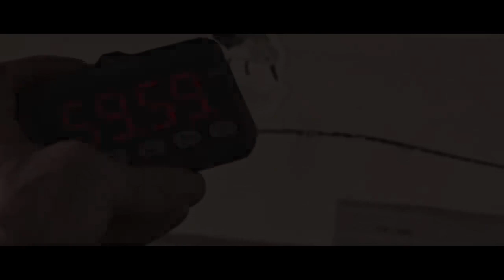THE TOMORROW JOB Official Trailer 2023 | Cinema Search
A team of thieves use a drug that allows them to trade consciousnesses with their future-selves in order to steal tomorrow's secrets.

👉More Trailers!